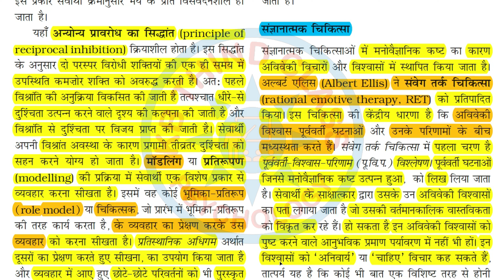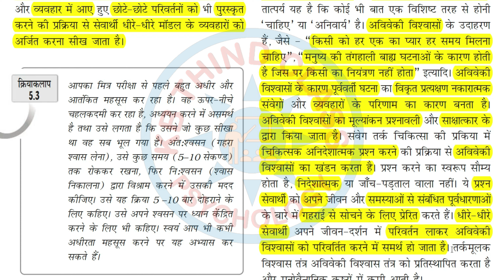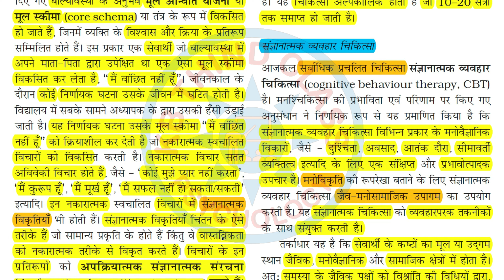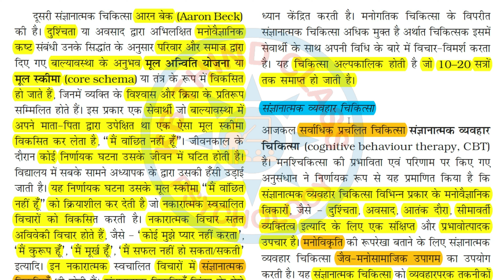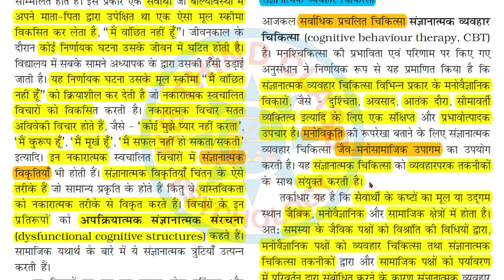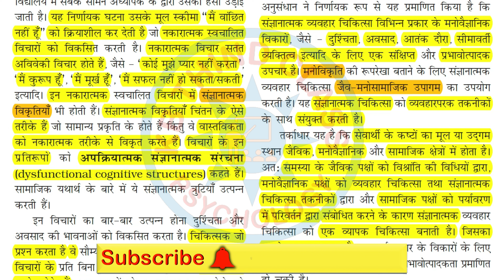संज्ञानात्मक चिकित्सा | संज्ञानात्मक व्यवहार चिकित्सा | Cognitive Therapy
संज्ञानात्मक चिकित्सा | संज्ञानात्मक व्यवहार चिकित्सा | Cognitive Therapy | Cognitive Behavioral Therapy